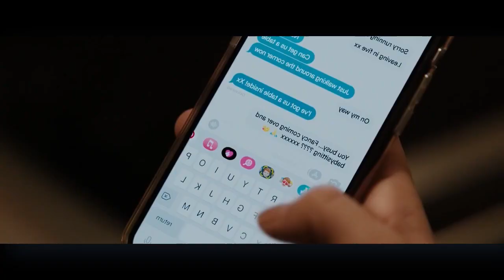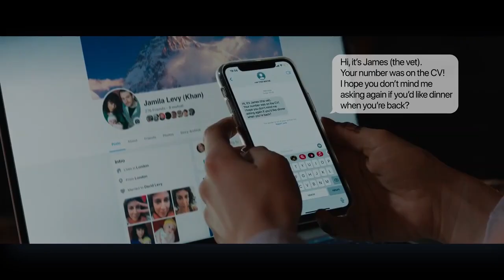A Young Woman films her best friend's journey towards arranged marriage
In What's love got to do with it? Zoe and Kaz have very different views on love. Zoe decides to film Kaz's journey on arranged marriage, as the idea for her new film.